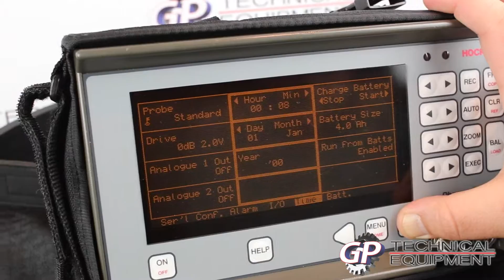150707A - Hocking Phasec 2200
Hocking Phasec 2200 - the hocking Phasec is a premium eddy current flaw detector with a classic design for seamless inspections.